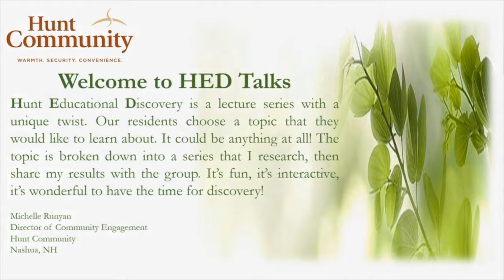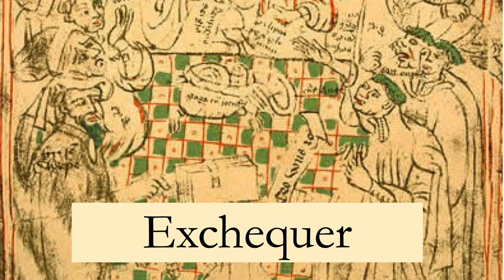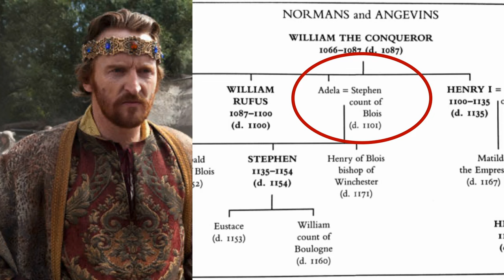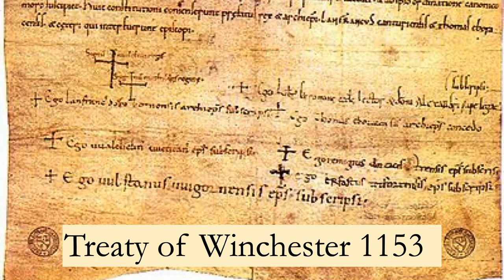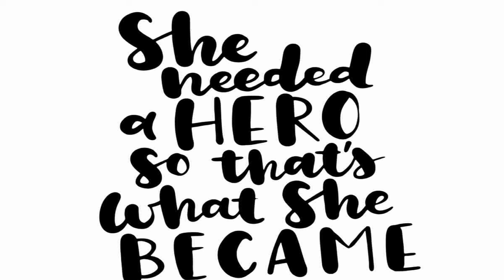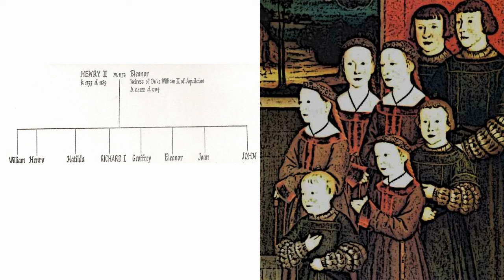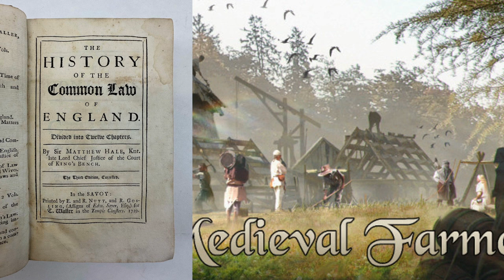HED Talks: Aquitaine